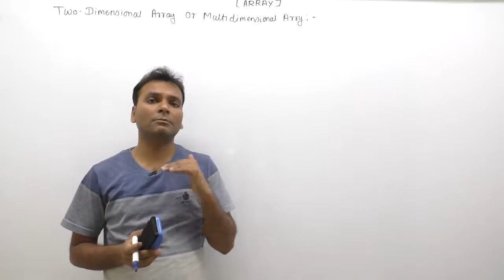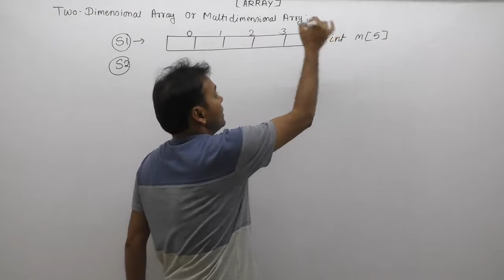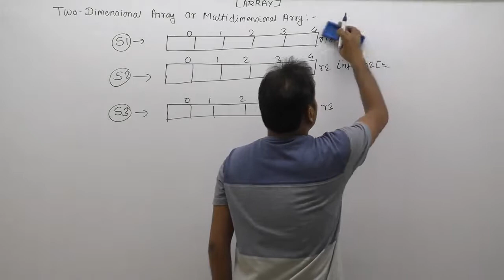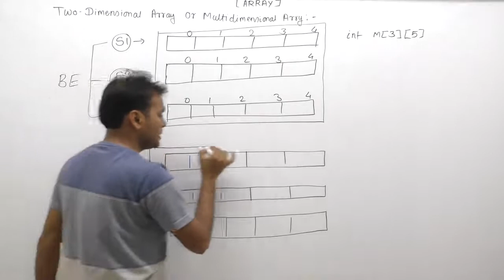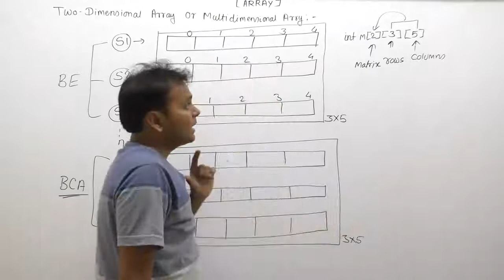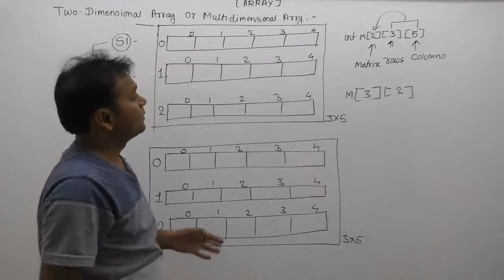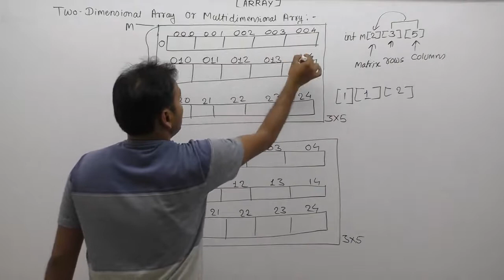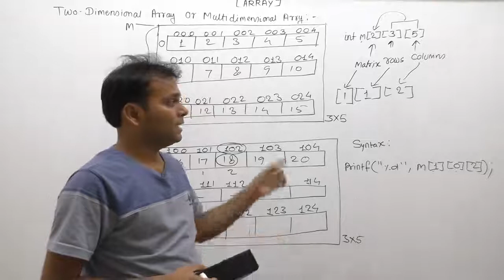Purpose Of Two Dimensional Array And Multidimensional Array |Part878| C Language